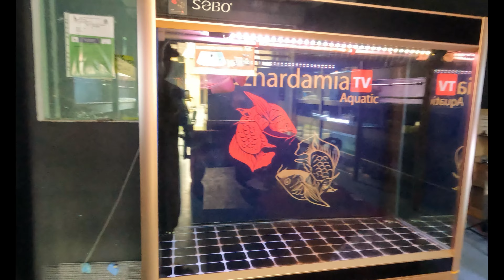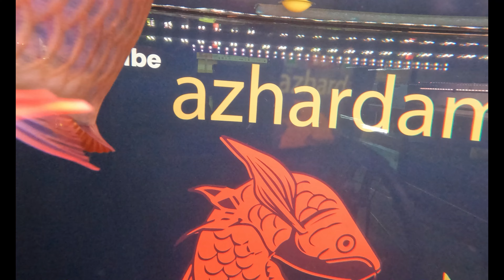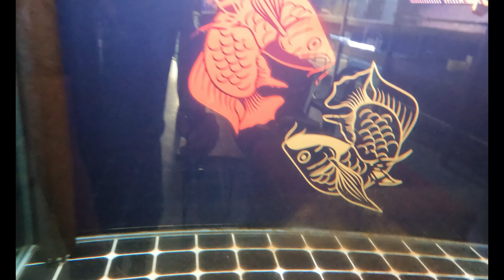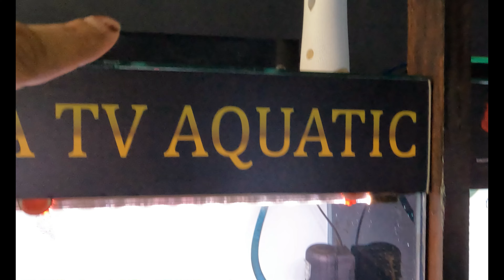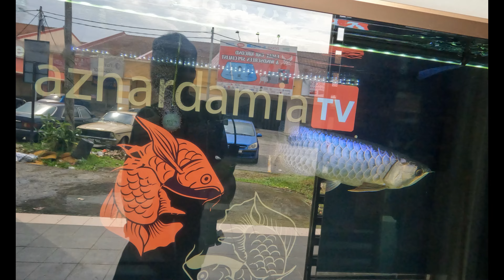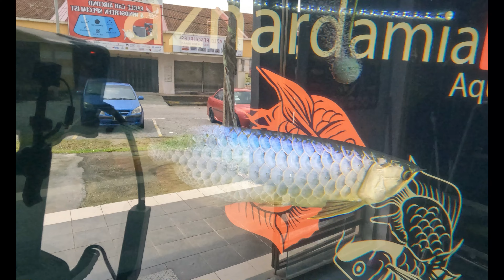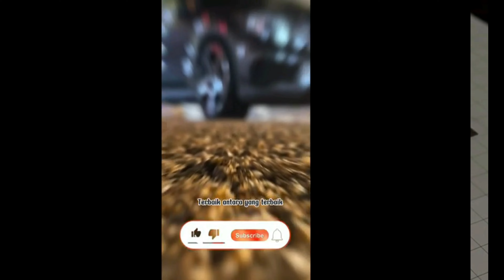tank biasa vs tank display Sebo crystal clear untuk Asian arowana fish